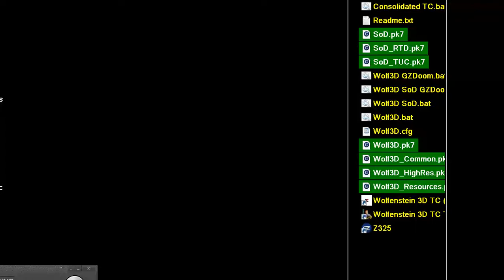DOOM MOD REPLAYED Consolidated Wolfenstein 3D TC v0 2 TOTAL CONVERSION AFADoomer MAP E1L6